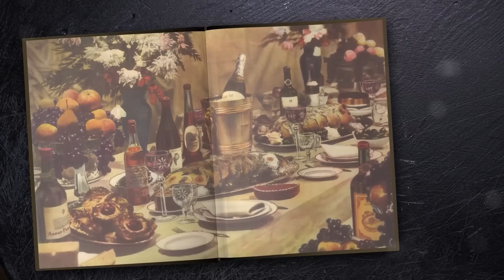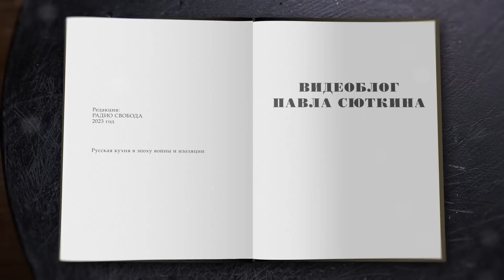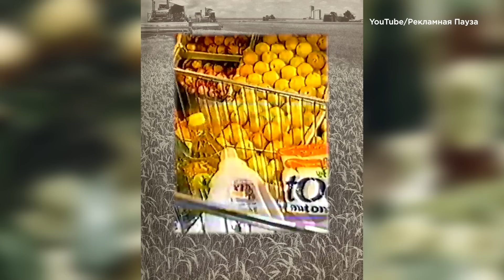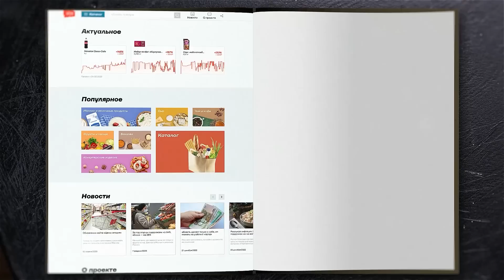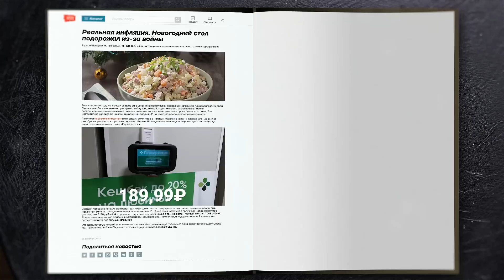Почему власть полюбила русскую кухню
"ВКУС СВОБОДЫ" — видеоблог о еде Павла Сюткина.

Кухня – это не только рецепты. О кухне, как явлении культуры и политики, рассказывает в своем канале Павел Сюткин.
А в последний год его канал – это еще и хроника того, как огромная страна все больше оказывается в изоляции и погружается в выдуманный мир средневековых скреп.